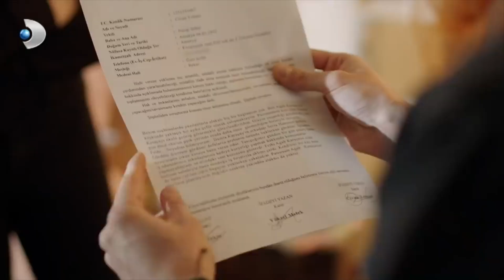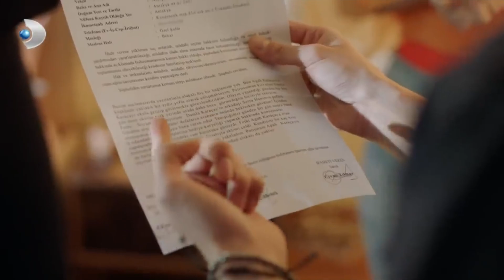Nedim, Şeniz'i Şikayet Etti! - Zalim İstanbul 4. Bölüm